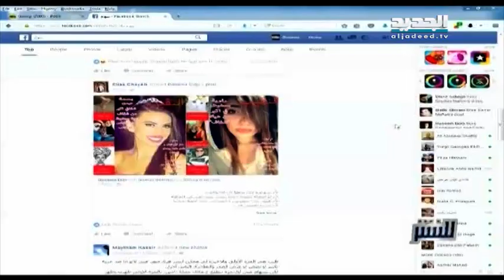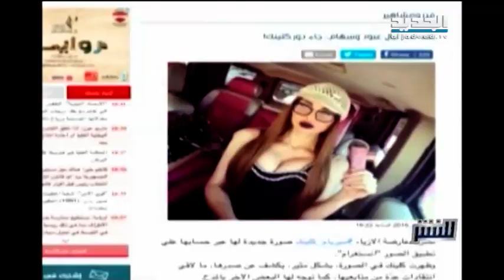للنشر - الفنانة سهام ترد في للنشر